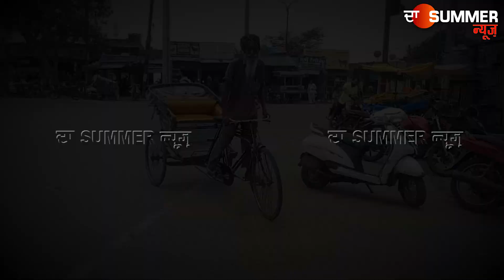ਗਰੀਬੀ ਉਮਰ ਦਾ ਵੀ ਲਿਹਾਜ਼ ਨਹੀਂ ਕਰਦੀ ਤਪਦੀ ਦੁਪਹਿਰ 'ਚ 70 80 ਸਾਲ ਦਾ ਬਜ਼ੁਰਗ ਰਿਕਸ਼ਾ ਚਲਾ ਕੇ ਕਰਦਾ ਏ ਹੱਡ ਤੋੜ ਮਿਹਨਤ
ਗਰੀਬੀ ਉਮਰ ਦਾ ਵੀ ਲਿਹਾਜ਼ ਨਹੀਂ ਕਰਦੀ
ਤਪਦੀ ਦੁਪਹਿਰ 'ਚ 70 80 ਸਾਲ ਦਾ ਬਜ਼ੁਰਗ
ਰਿਕਸ਼ਾ ਚਲਾ ਕੇ ਕਰਦਾ ਏ ਹੱਡ ਤੋੜ ਮਿਹਨਤ
ਰਿਪੋਰਟਰ-ਕਮਲ ਦੂਆ (ਪਟਿਆਲਾ)